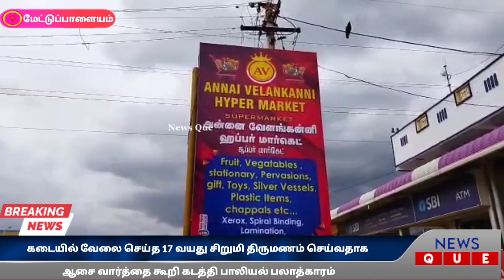கடையில் வேலை செய்த 17 வயது சிறுமி திருமணம் செய்வதாக ஆசை வார்த்தை கூறி கடத்தி பாலியல் பலாத்காரம்